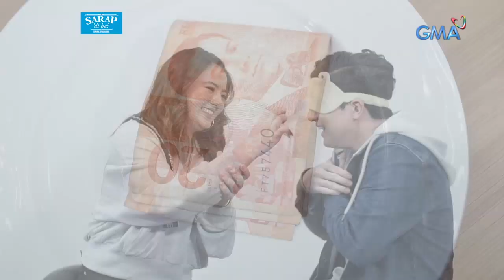Sarap, ‘Di Ba?: Throwback selfie with a lucky fan | Episode 5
Aired (November 17, 2018): Isang masuwerteng fan ang nakasama ang buong cast ng ‘Sarap ‘Di Ba?’ kasama sina Barbie Forteza, Derrick Monasterio at Kris Tetay.

Watch ‘Sarap ‘Di Ba?’ every Saturday morning on GMA, hosted by Ms. Carmina Villarroel with Cassy and Mavy Legaspi.